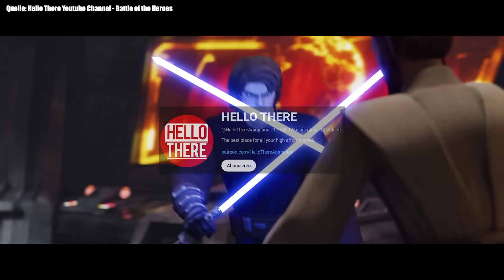Atemberaubend! Anakin vs Kenobi - Clone Wars: Battle of The Heroes Reaction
Heute gibt es die Reaction zu Clone Wars: Battle of the Heroes Fan Film Anakin Skywalker vs Obi Wan Kenobi